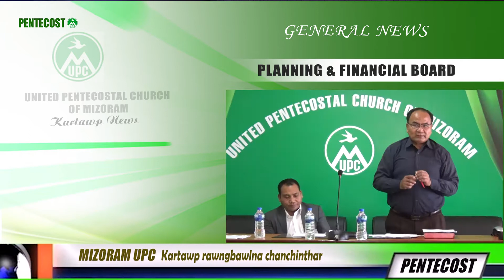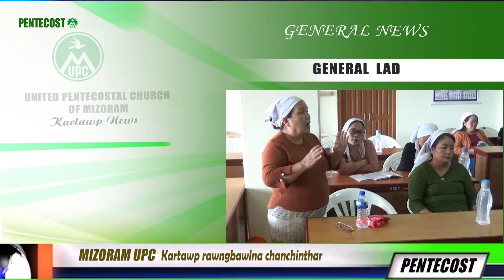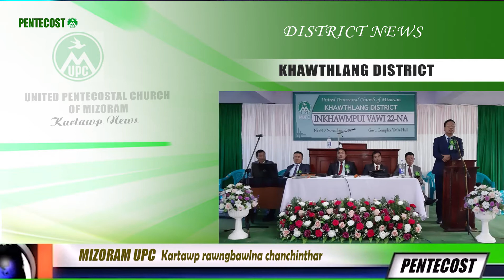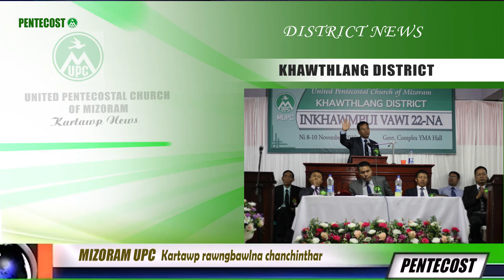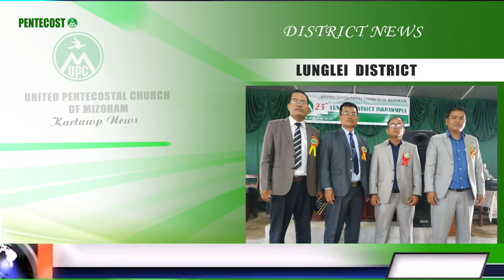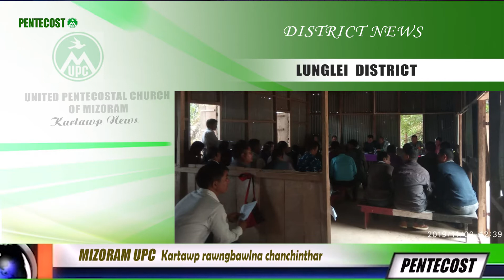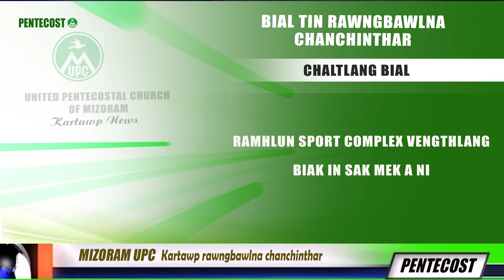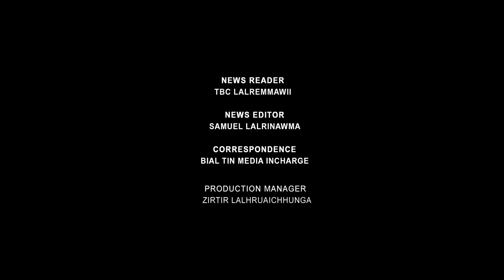MUPC Kartawp news November ni 15 Tbc Lalremmawii